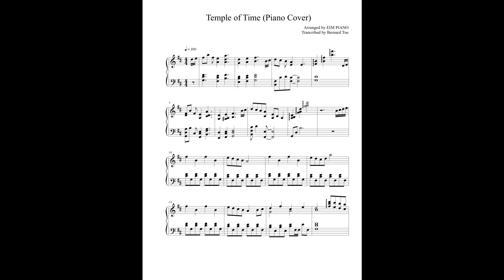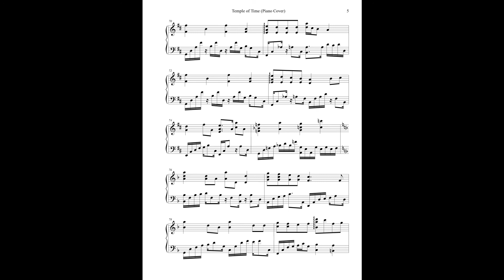Temple of Time (Maplestory Piano Score)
A piano cover by EIM PIANO, a page which makes piano cover of game music.